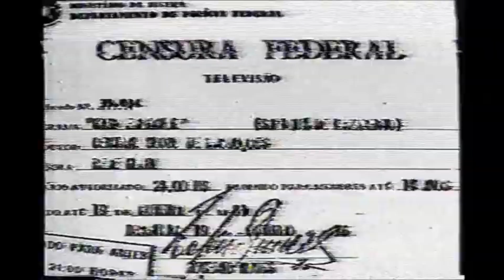1970s-1980s TV Idents & Video Logos